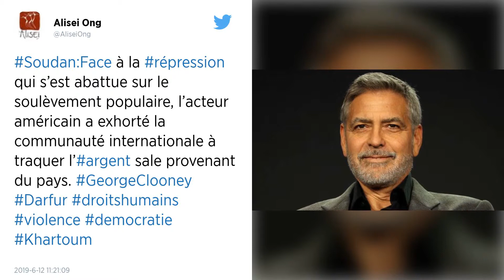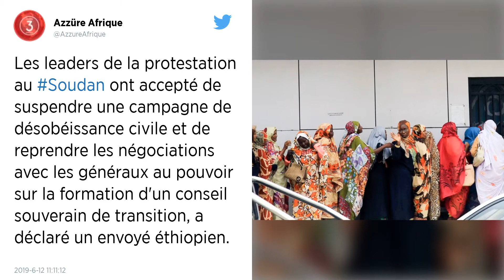Soudan. La vie reprend timidement dans les rues de Khartoum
Beaucoup d’habitants préfèrent toutefois rester chez eux en raison du déploiement toujours massif de forces de sécurité, lourdement armées. Les deux camps ont accepté de revenir prochainement à la table des négociations.

La vie a repris timidement à Khartoum, capitale du Soudan, ce mercredi 12 juin. Ce calme intervient après la décision de la contestation soudanaise de mettre fin au mouvement de désobéissance civile lancé après la répression meurtrière, afin de donner une chance à une reprise de pourparlers avec les généraux au pouvoir.

Après trois jours de quasi-paralysie de la capitale, un représentant de la médiation éthiopienne a annoncé mardi soir que les deux camps avaient accepté de revenir prochainement à la table des négociations.